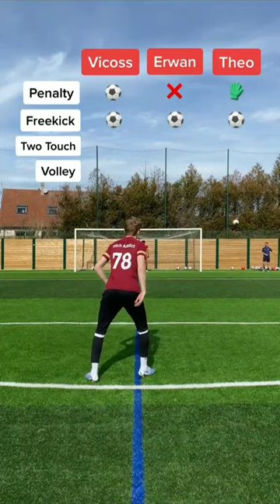4 shots challenge 💥